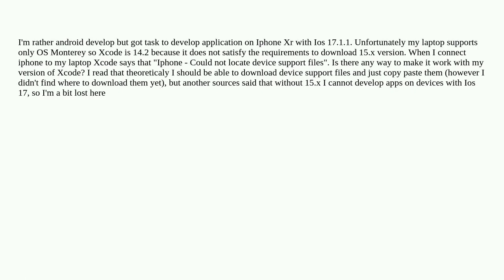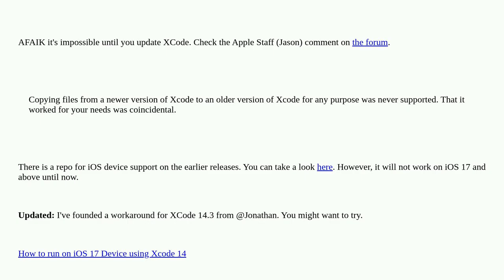Ios 17.1.1 development with XCode 14.2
A special thanks goes out to the community

  xcode ios